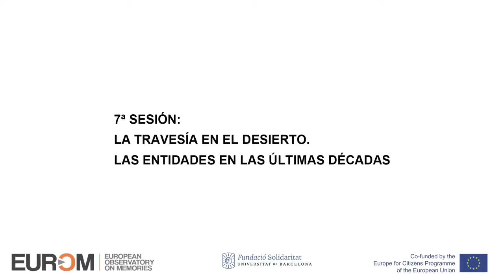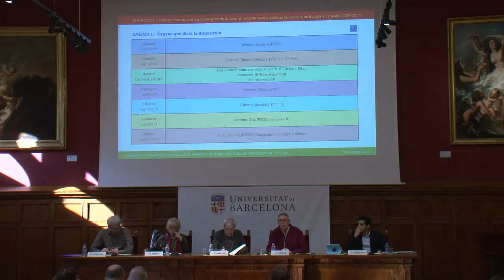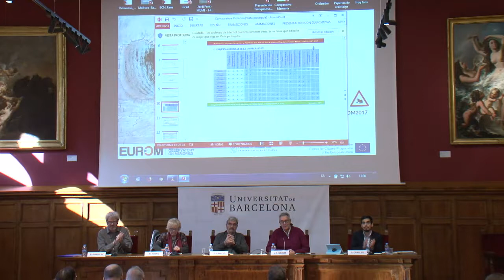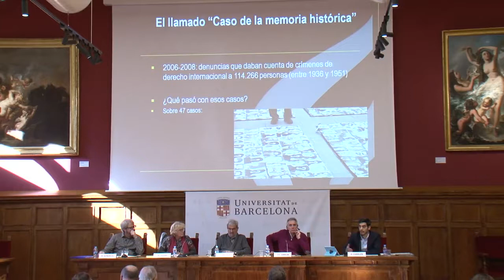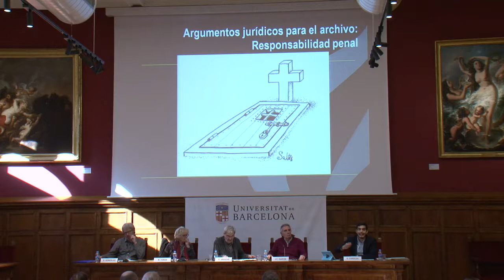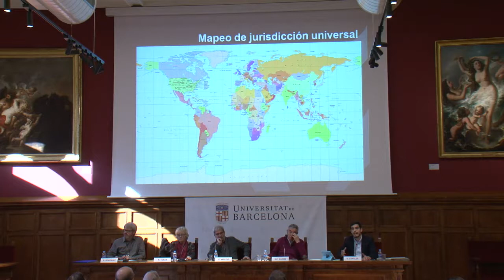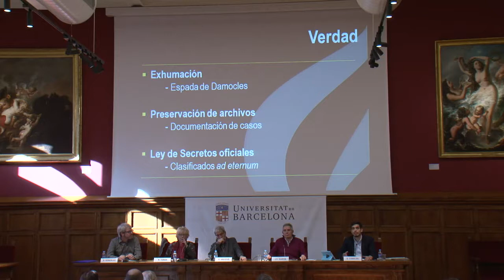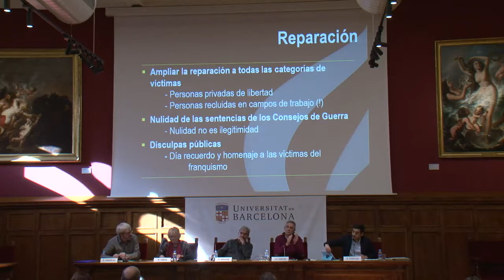7ª Sessió: La travessa del desert. Les entitats en la darrera dècada.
Emilio Silva, Asociación por la Recuperación de la Memoria Histórica
Carles Vallejo, Associació Catalana d’Ex-Presos Polítics
Rosa Toran, Amical de Mauthausen
Daniel Canales, Amnistia Internacional
Juan Carlos García Bravo, Asociación de la Memoria Social y Democrática (Amesde)

Presenta i modera: David González, Universitat de Barcelona